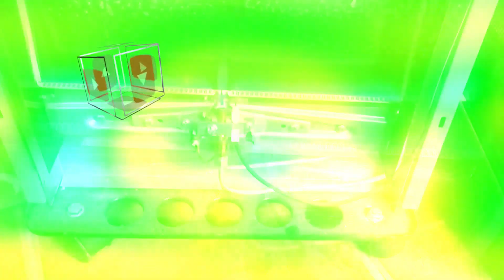Repara tu mismo el brasero o estufa de gas si no enciende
Repara tu mismo el brasero o estufa de gas si no enciende. Solución súper sencilla. ¡¡¡Y no pases frío!!!